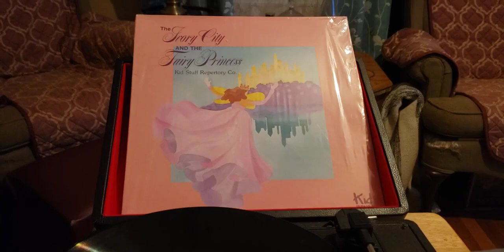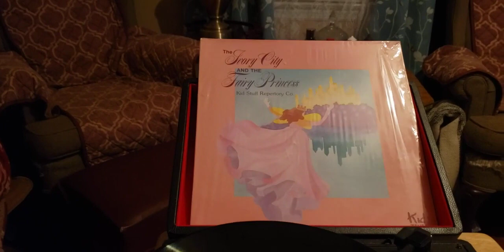episode 740 the ivory city and the fairy princess part 2 1977 record